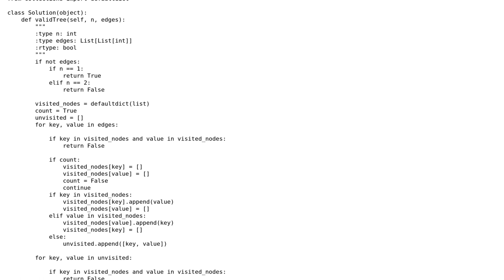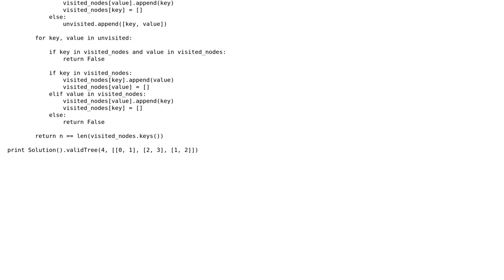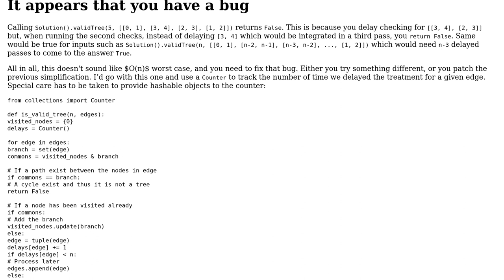Code Review: Prove that the graph is a valid tree in Python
With thanks & praise to God, and with thanks to the many people who have made this project possible! | Content (except music & images) licensed under CC BY-SA | Music | Images & others | With thanks to user python user 301_Moved_Permanently user 200_success and the Stack Exchange Network Trademarks are property of their respective owners. You are responsible for your own actions.